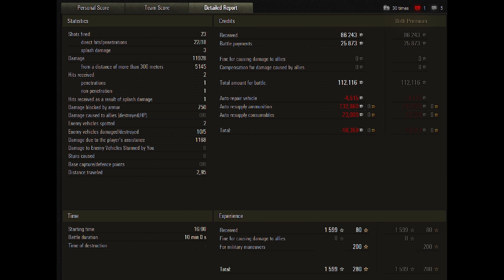Ho-Ri 3 - Steppes map - 11,9k damage - 5 kills World of Tanks replay 4K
In this World of Tanks replay, we battle it out on the Ho-Ri 3 - Steppes map with a damage of 11,9k damage - 5 kills and won many medals.
We have tons of videos that will help you improve your gameplay and learn more about the world of tanks. Thanks again for watching!